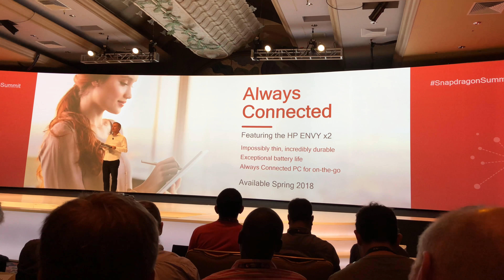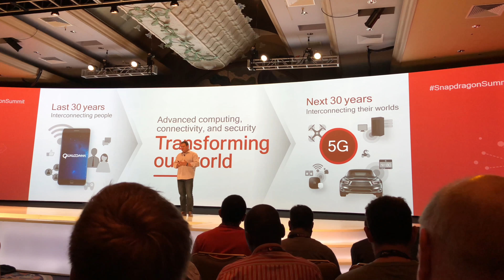Always Connected PC Impressions: 24-Hour Battery Life, Instant On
In this Geared Up clip, find out about Always Connected PC impressions from Andru Edwards & Todd Bishop! The new Always Connected PC platform is coming, powered by Qualcomm Snapdragon processors. The Always Connected PCs will feature roughly 24-hour battery life, instant on, and like your smartphone, will always have an active cellular connection. However, Always Connected PCs will only be able to run 32 bit apps. What do you think - is this the future of computing?

camera: Panasonic Lumix GH5
audio: Sennheiser MKE600 Shotgun Mic
computer: iMac with 5K display

MUSIC